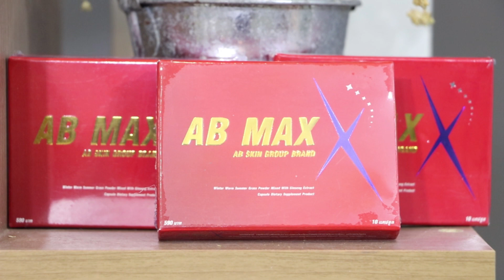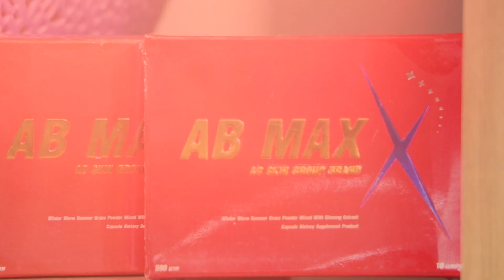Lady New : ที่สุดของผลิตภัณฑ์ 18+ แบรนด์ AB-Skin Group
เรียกได้ว่าเป็นสินค้าและผลิตภัณฑ์ สำหรับลูกค้า 18+ ที่กำลังฮอทแบบสุดๆบนโลกออนไลน์จริงๆคะ สำหรับผลิตภัณฑ์ สเปร์นมตั้ง, สบู่ทำความสะอาดน้องสาว และอาหารเสริมกระตุ้นความเป็นชาย AB-MAX ภายใต้แบรนด์ AB-Skin Group ของผู้บริหารสาวสวยคนเก่งมากความสามารถ คุณชาช่า จริญรุจิรัชช์ ชัยศิระวิชาญ ที่ล่าสุดขนทัพตัวแทนจำหน่าย มาการันตีคุณภาพ และกระแสของผลิตภัณฑ์ ผ่านสองรายการดังทางช่อง Channel8Thailand กับรายการเปิดปากคนดัง และ รายการ Lady Society เมื่อเร็วๆนี้อีกด้วย

และสำหรับใครที่สนใจ อยากทดสอบประสิทธิภาพของผลิตภัณฑ์ 18+ จากแบรนด์ AB-Skin Group สามารถดูรายละเอียด และข้อมูลเพิ่มเติมได้ที่ SKIN GROUP, Line ID : jaae5599 เบอร์โทรศัพท์ ได้เลยนะคะ